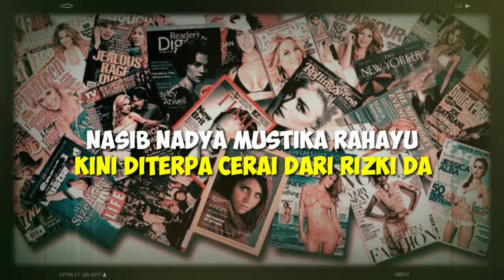Nasib NADYA MUSTIKA RAHAYU Kini Diterpa CERAI dari RIZKI DA